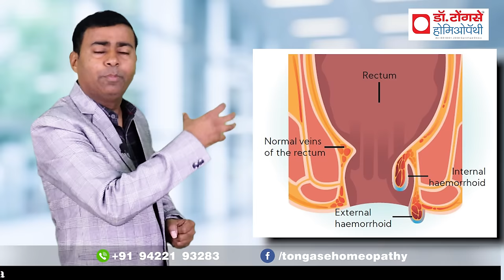पाइल्स में दूध पी सकते है ￼ या नहीं ? Can piles patient drink milk?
पाइल्स के मरीज क्या दूध पी सकते हैं? यह वीडियो आपको बताएगा कि दूध पीने के फायदे और पाइल्स के साथ इसके संबंध में क्या ध्यान रखना चाहिए। जानिए कैसे अपनी डाइट में दूध को शामिल कर सकते हैं और इससे कैसे बचें। वीडियो को अंत तक देखें और अगर पसंद आए तो लाइक, शेयर और कमेंट करना न भूलें!